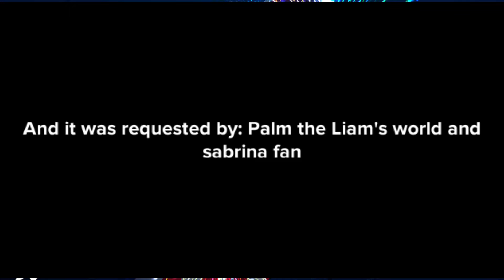Jessica wishes Palm an unhappy 50 subscribers/grounded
requested by: @🎆Palm The Liam’s World And Sabrina Fan🎆